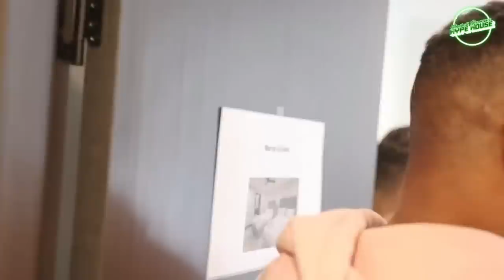Wir sind beim Super Bowl | Hype House